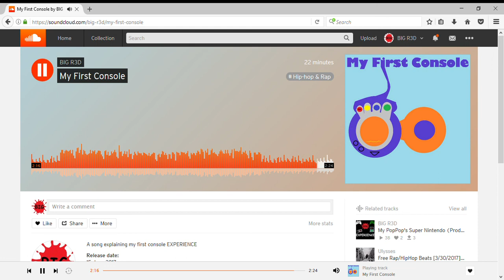My First Console (Audio)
On this channel you get to see game play, raps, sometimes puppets, moving on. Anything game related, and MORE!

Sorry for the bad sound quality. I had another plan but it didnt work out like I planned so i quick filmed this. The quality sounds better on soundcloud.